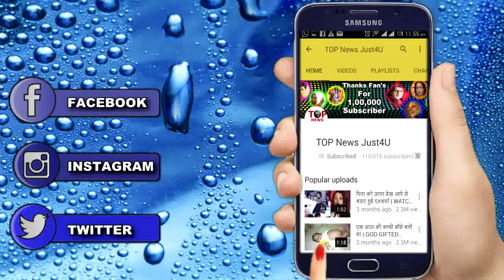YHM SEASON 2: बडा खुलासा, जानिए क्या है इस नयी लड़की का राज़ || TRUTH REVEALED